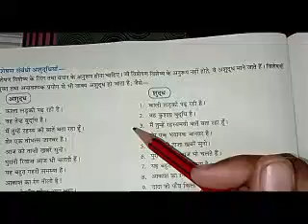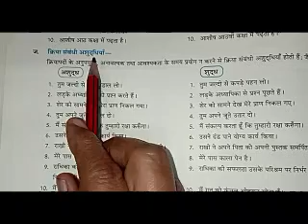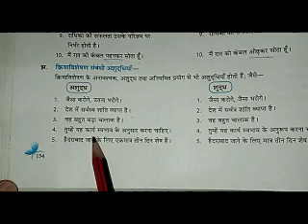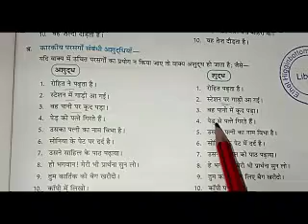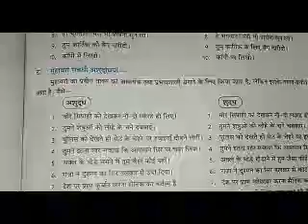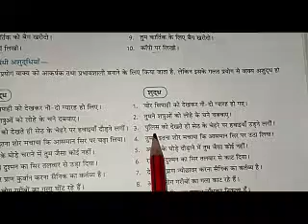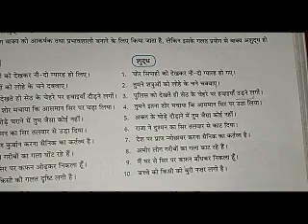Class 9 & 10 Subject: Hindi Language Topic: अशुद्धि शोधन Part: 5 Teacher Name: Mrs. Alka K. Lall